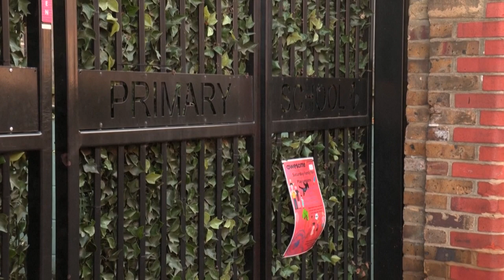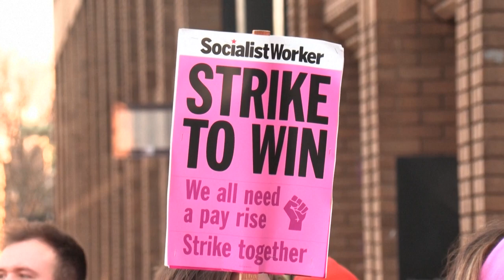Reino Unido enfrenta o maior dia de greve dos últimos onze anos | AFP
Trabalhadores de diversos setores realizam nesta quarta-feira a maior greve dos últimos 11 anos no Reino Unido. Cerca de 500 mil profissionais podem ter paralisado as atividades para pedir melhores salários.